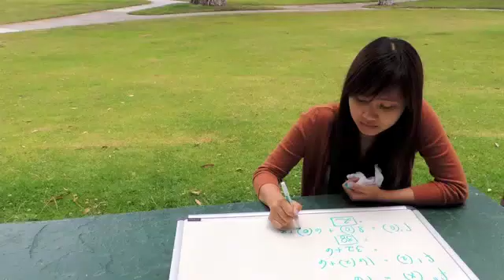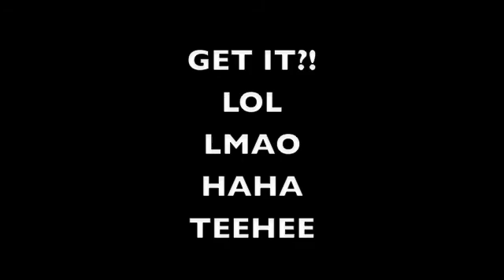Calculus BC - Pick Up Lines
Mrs. Pham-Vu's Calculus BC Class 2013 - Featuring Ayoub Berhanu, Andy Phan, Name Le, Josh Wang and Quynh Nguyen